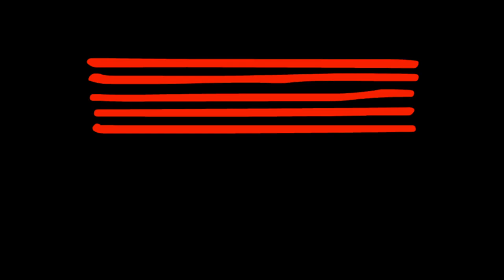Anathallo - Bruised Reed - Cover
Anathallo - Bruised Reed  - Performed by Damien and band for his graduating recital held on campus at the Australian Institute of Music (AIM)